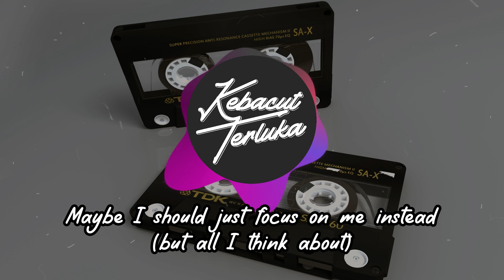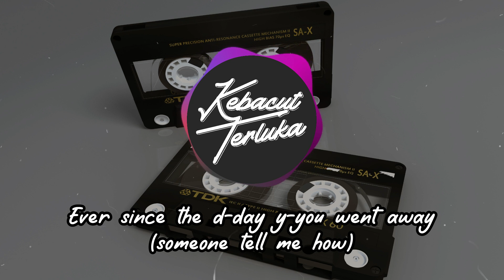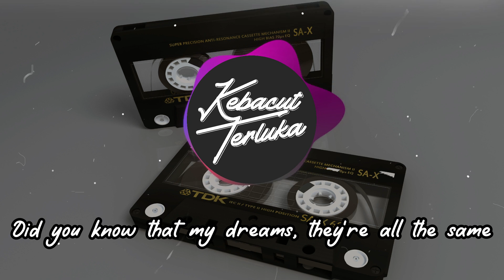LEFT AND RIGHT CHARLIE PUTH Ft JUNGKOOK | SLOWED+LIRIK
Left And Right - Charlie Puth Ft Jung Kook

Silahkan yang mau request lagu tinggal isi dikolom komentar ☻